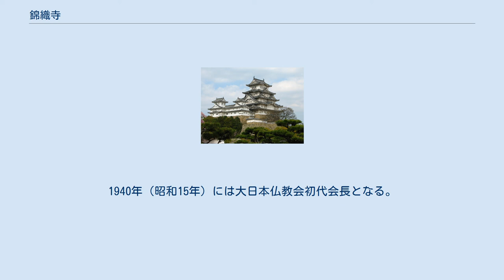錦織寺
錦織寺（きんしょくじ）は、滋賀県野洲市木部にある真宗木辺派の本山の寺院。
山号は遍照山。
院号は天神護法院。
 創建は平安時代初期の天安2年（858年）、天台宗の慈覚大師円仁により、最澄が比叡山を開く際に霊木で作成した鞍馬寺の毘沙門天像と同木同作の像を、天安堂（毘沙門堂）を建立して祀ったことによる。
 嘉禎元年（1235年）、浄土真宗の開祖である親鸞が関東からの帰洛の途中、美濃国の正蓮寺で毘沙門天の霊告を受けて当寺に立ち寄り、常陸国滞在中に霞ヶ浦にて感得した一尺八寸の阿弥陀如来坐像をこの地に安置したとされる。
そして、著述中であった『教行信証』全六巻の内、最後の二巻となる「真仏土巻」と「化身土巻」を作成し、教行信証を完成させ、その記念として真正面向きの肖像画である「満足の御影」を描いたとされる。
そして親鸞に帰依したこの地の地頭石畠資長の援助により寺院として整備されていったという。
こうしたことから当寺は、親鸞聖人の足跡を残す唯一の本山寺院とされている。
 暦仁元年（1238年）7月6日の夜に天女と二人の童子が現れて紫香の錦を織って仏前に供えた。
その供えられた錦を四条天皇に献上したところ天皇から「天神護法錦織之寺」との勅額を受ける。
これにより寺号を遍照山天神護法院錦織寺とした。
 鎌倉時代の末期には横曽根門徒がこの地に展開し、慈空によって広がりを見せていた。
が、慈空は浄土真宗本願寺派の存覚の四男綱嚴を養子とした。
綱嚴は名を慈観と改めて第5代を継ぎ錦織寺の一派を形成した。
しかし、室町時代の明応2年（1493年）には第7代慈賢の孫勝恵が門徒を引き連れて本願寺派の蓮如に合流する事件が起きている。
 戦国時代、永禄12年（1569年）第11代慈養の時、浄土真宗・浄土宗の二宗兼学の寺となるが、天正元年（1573年）には門跡寺院となり、一四葉菊紋の使用を許される。
 元禄7年（1694年）に宝蔵より出火して全山灰燼となり、「満足の御影」や阿弥陀如来像が損傷してしまう。
それでも御影堂は元禄16年（1703年）に再建され、享保11年（1726年）には中祖第14代良慈が二宗兼学をやめ、浄土真宗に復帰した。
 享保19年（1734年）には東山院の御所、御盃之間（現・東山御殿）を閑院宮を通じて拝領し、延享2年（1745年）、真宗錦織寺派を成立させ、文化11年（1814年）には准門跡に列せられた。
 阿弥陀堂は天保2年（1831年）に再建、文久元年（1861年）には天安堂が再建された。
 1876年（明治9年）頃、錦織寺派から木辺派に改名。
1881年（明治14年）、明治天皇が親鸞聖人に「見真大師」号を追贈、勅額をかかげる。
 1896年（明治29年）に西本願寺21世法主明如（大谷光尊）の次男で22世法主鏡如（大谷光瑞）の弟である木辺孝慈が錦織寺の住持となり、木辺派第20代法主を継ぐ。
1940年（昭和15年）には大日本仏教会初代会長となる。
 当寺の南東に木部神社がある。